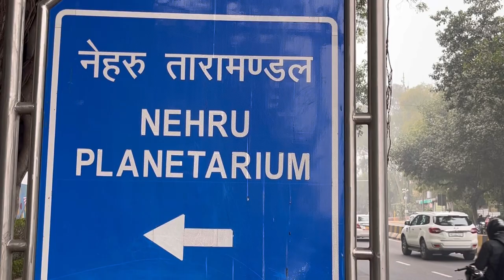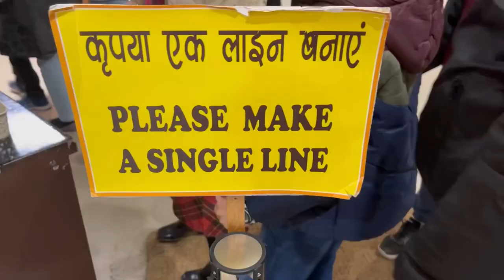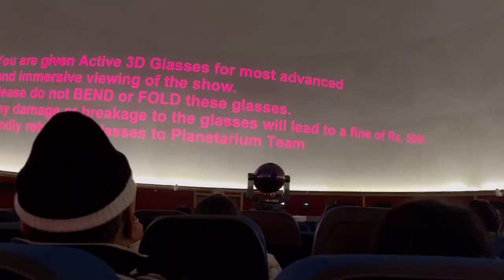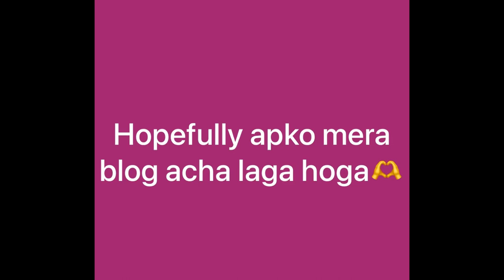Nehru planetarium Delhi!Nehru planetarium Delhi 3D show!myfirstvlog